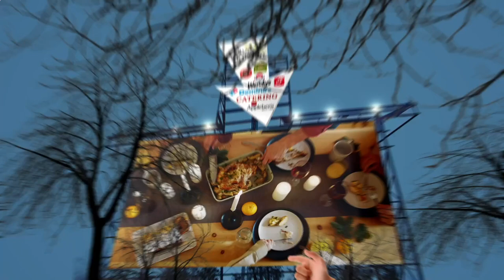Nearby Restaurants Me - Nearby Restaurant Me - Los Angeles 90066, Los Angeles County, CA, US